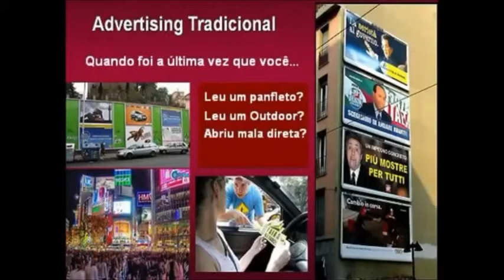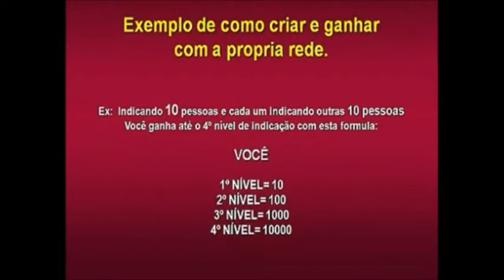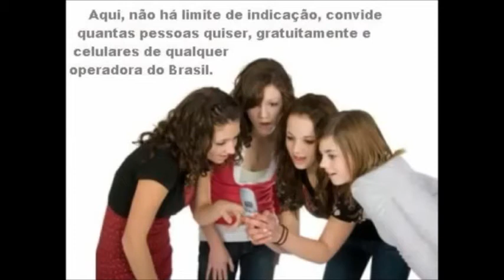Ganhe Dinheiro Através do seu Celular! PUBLICEL PUBLIPOINT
PubliPoint - Primeiro sistema de Mobile Advertising do Brasil com Comissões e Bônus GARANTIDOS de R$32,00 até R$4.032,00 reais por mês, somente recebendo SMS's e Video de publicidade no seu celular e computador, e mais ganhos ilimitados de rede.
A Publicel é uma rede de relacionamento onde você tem uma incrível oportunidade de ganhar dinheiro todo mês com o seu celular através das mensagem de texto SMS patrocinadas enviadas aos parceiros da Publicel.
Faça dinheiro pelo celular, recebendo SMS.
Você recebe em dinheiro por cada mensagem que receber e um percentual de seus amigos que você indicar. E quanto mais pessoas eles indicarem e utilizarem a Publicel para ganhar dinheiro através de seus celulares, mais dinheiro você recebe.

Profitclicking Cadastre Ganhe $10 DOLARES GRÁTIS E PROMOVA O SEU NEGÓCIO
Desde 2004! O Melhor Sistema de Lucros de todos os Tempos!

Empresa que também estou desenvolvendo hoje e indico 100% !!
Ganhe de R$40,00, R$200,00 a R$2.240,00 por Semana!